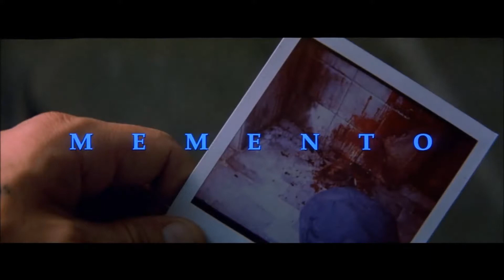Amnésia [2000] - Duas Dublagens (DVD/Netflix)